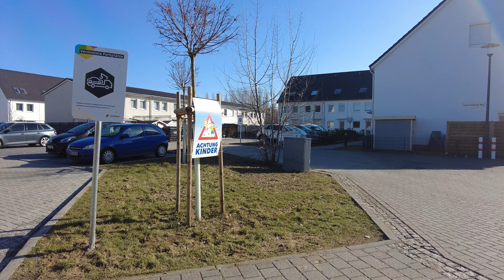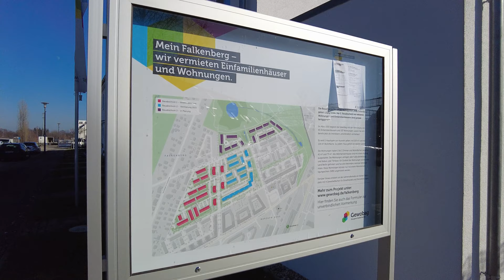Miete in Berlin - Mein Falkenberg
Mein Falkenberg ist das Neubauprojekt der drei kommunalen Wohnungsbaugesellschaften Gewobag, GESOBAU und HOWOGE.
Es entstehen bis 2021 insgesamt 1.240 Wohneinheiten in einer Mischung aus Geschosswohnungsbau und Reihenhäusern.
Der Ortsteil Falkenberg gehört zum Stadtbezirk Berlin-Lichtenberg.
Im neuen Wohngebiet in Berlin-Falkenberg können Sie Ihr Einfamilienhaus oder Wohnungen einfach mieten.

Hello and welcome to our tube!
Today we are making a small video about the new complex of apartments and houses in Berlin, Falkenberg.
Here are over 1240 apartaments and houses to rent in Berlin.